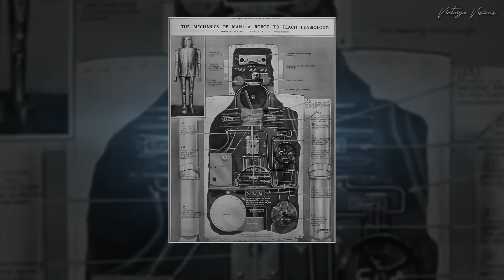WONDERFUL VINTAGE HISTORY PHOTOGRAPHS PAST TIME